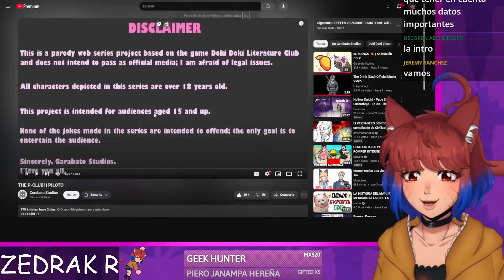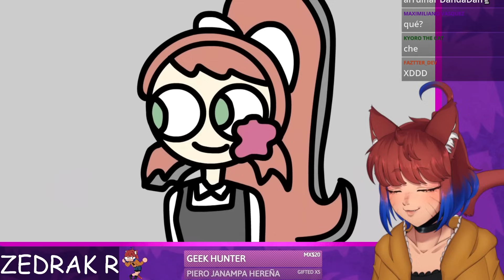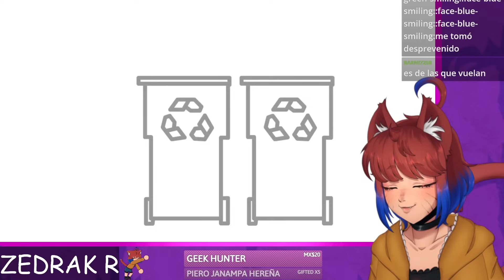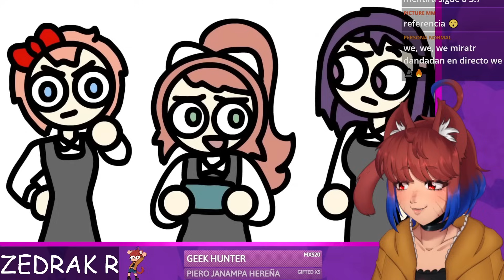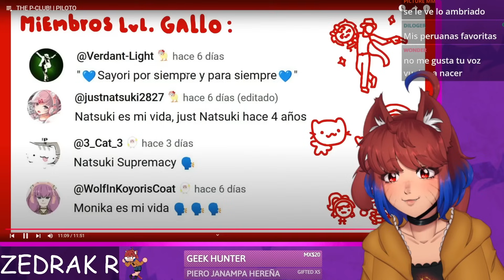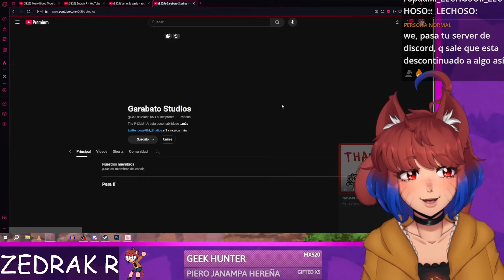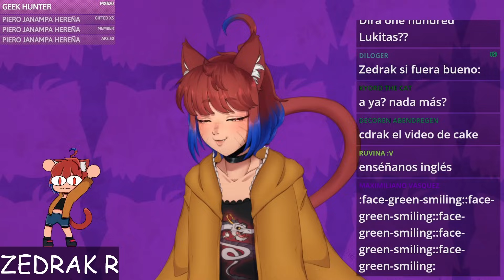THE P-CLUB! | PILOTO | Zedrak reacciona a Garabato Studios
Zedrak reacciona a THE P-CLUB! | PILOTO de Garabato Studios, espero les guste :D